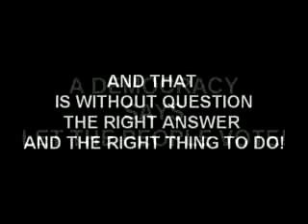HARDBALL - MATHEWS SLAPPED BY HILLARY CLINTON ON QUITTING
FORGET IT!